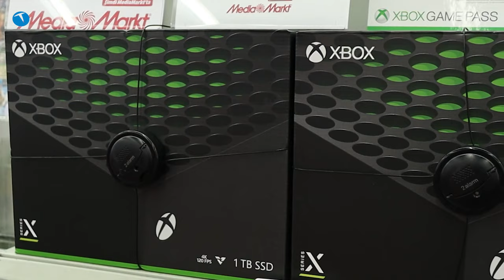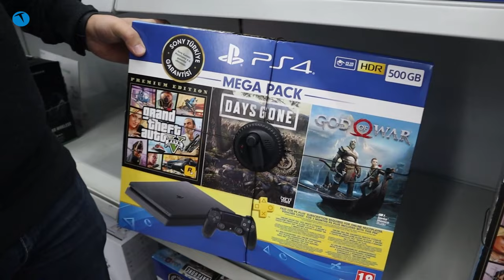İşte size alım fırsatı! Konsol fiyatları son 1 yılın en düşüğünde!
Bilindiği üzere konsollara getirilen yüzde 50 oranındaki ek gümrük vergisi Ocak ayı itibariyle yüzde 20'ye düşmüştü. Bu durumun fiyatlara yansıyıp yansımadığını görmek için Marmara Forum'da yer alan MediaMarkt mağazasına gittik.

Genel olarak yaptığımız gözlemler bize fiyatların 1000 TL'ye varan meblağlarda düştüğünü gösterdi. Peki fiyatlar daha da düşebilir mi? Malum döviz kurlarında istikrarlı bir düşüş söz konusu. Fakat bu düşüşün konsollara yansıyıp yansımayacağı önemli bir soru işareti diyebiliriz.

Yine de şimdi konsol almak için "doğru zaman" demek mümkün. Bu arada dip not olarak belirtelim. MediaMarkt mağazasında hem Series X, hem de Series S bulmanız mümkün. PS5 içinse bir süre daha beklemeniz gerekiyor.

2020'nin başlarında 1600 TL'ye satılan Xbox One S All Digital bir anda 3200 TL seviyelerinden satılmaya başlandı.

Diğer konsollarda benzer oranlarda zam aldı. Yeni nesil konsollar ise 8300 TL gibi hayli yüksek bir etiketle sektöre giriş yaptılar. Neyse ki ekonomide ardı ardına yaşanan gelişmeler konsol fiyatlarının da önemli oranda düşmesine zemin hazırladı.

Konsol fiyatları dibi gördü! Bu fırsat kaçmaz!

Döviz kurlarında yaşanan hızlı düşüş konsol fiyatlarına da yansıdı. 8.6 TL sınırına gelen dolar bir anda kendisini 6.9 TL de buldu. Bunun yanı sıra konsollardan alınan ek gümrük vergileri de yüzde 50'den yüzde 20'ye kadar düştü. Böylece konsol fiyatları da önemli oranda azaldı.